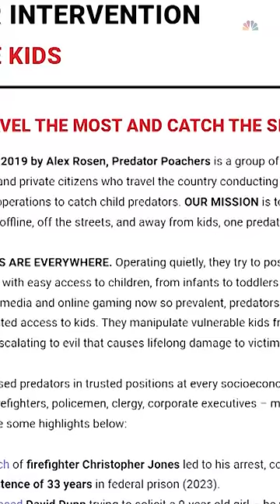‘Predator Poachers’ tip off Utah police about a man who allegedly enticed a minor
A 55-year-old man was arrested after a vigilante group, Predator Poachers, tipped police to an operation they collected evidence from, indicating he'd been participating in child sexual abuse material online.